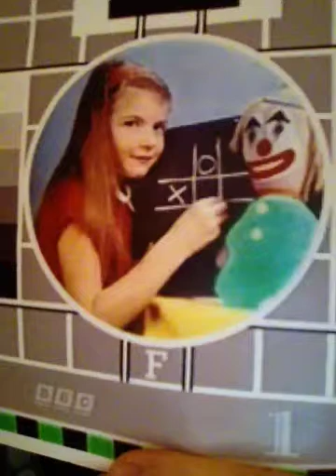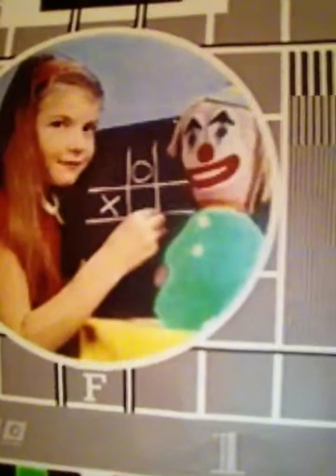Wednesday Iom news